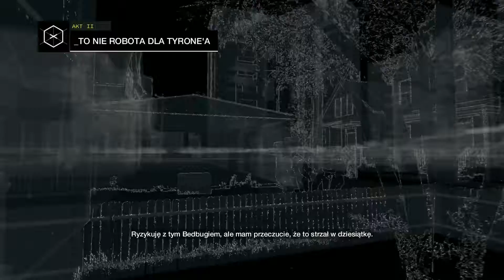Watch Dogs [#18] - Skradanie za Bedbug'iem